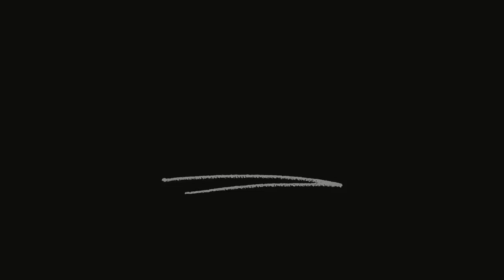Jose Alfredo Jiménez Vs Cuco Sanchez - Grandes Versus de Antaño, Reyes de las Rancheras. Puro México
Jose Alfredo Jiménez Vs Cuco Sanchez - Grandes Versus de Antaño

Jose Alfredo Jiménez - Ella la Que se Fue 00:00
Cuco Sánchez - Dónde Estás Corazón 02:28
Jose Alfredo Jiménez - Amarga Navidad  04:42
Cuco Sánchez - Noche de Ronda 07:54
Jose Alfredo Jiménez - Frente a la Vida 10:48
Cuco Sánchez - Farolito  13:45
Jose Alfredo Jiménez - No Te Comprendí  16:38
Cuco Sánchez - Solamente una Vez 19:03
Jose Alfredo Jiménez - Cuando Sale la Luna  22:11
Cuco Sánchez - La Última Copa  25:13

José Alfredo Jiménez Sandoval (Dolores Hidalgo, Guanajuato, 19 de enero de 1926-Ciudad de México, 23 de noviembre de 1973) fue un actor y cantautor mexicano. Jiménez fue el autor de temas emblemáticos musicales del género regional mexicano y mariachi, específicamente de rancheras, sones, corridos, y huapangos a ritmo de mariachi.

José del Refugio Sánchez Saldaña (Altamira, Tamaulipas, 3 de mayo de 1921-Ciudad de México, 5 de octubre del 2000), conocido como Cuco Sánchez, fue un cantante y compositor mexicano. Comenzó su carrera artística en 1937, pero fue en 1939 cuando su canción Mi chata lo lanzó a la fama. Compuso más de 200 canciones, varias de ellas para el cine.